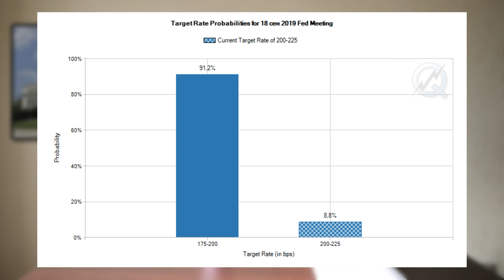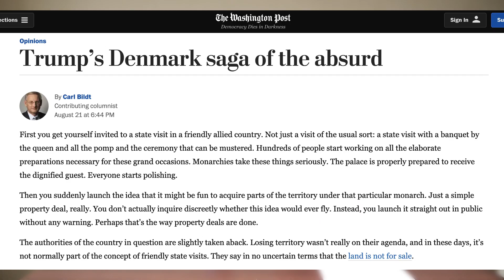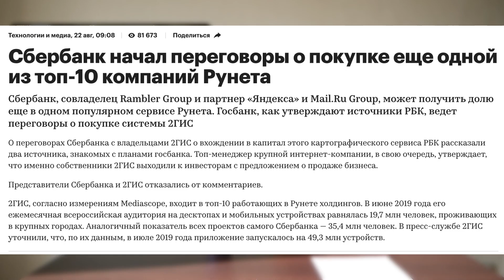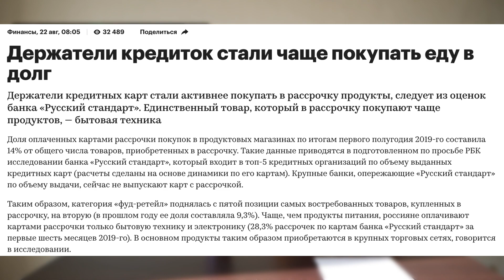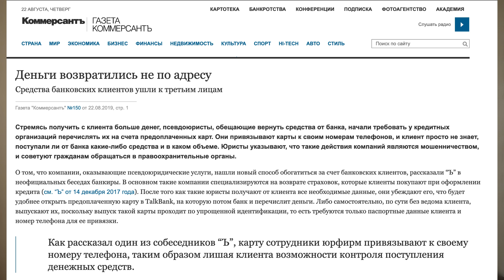Цена Гренландии, протоколы ФРС и новые мошенники / Новости экономики и финансов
Последние новости из мира экономики и финансов за 22 августа 2019 года: протоколы ФРС показали, что на июльском заседании члены центробанка позитивно смотрели на дальнейшее снижение ставок. Администрация Трампа предлагала Дании ежегодную выплату в $600 млн. за покупку Гренландии. Сбербанк продолжает экспансию в рунете: возможна покупка картографического сервиса 2ГИС. Россияне стали все чаще покупать продукты питания при с использованием карт рассрочки. В интернете активизировались новые мошенники - "псевдоюристы", которые предлагают помощь в возврате страховки по кредитам.

Таймкоды из видео:
00:07 Итоги протоколов ФРС
03:16 Зачем Трампу Гренландия?
06:30 Сбербанк хочет купить 2ГИС
08:02 Россияне покупают еду в долг
09:51 Как работают псевдоюристы